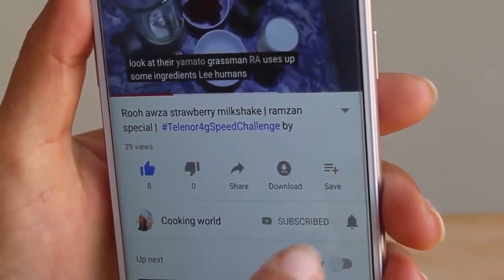Tinday ka salan, different trikey ka mazedar salan by cooking world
Tinday ka salan banane ka trika.